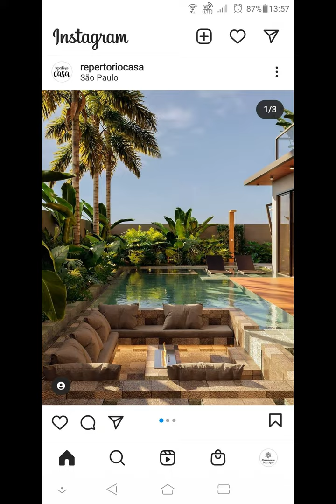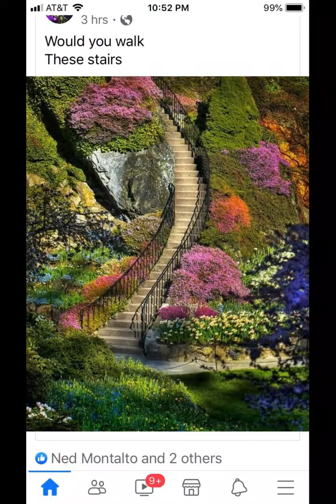Landscape Desing ideas\ Best ideas for garden and landscape #56234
Landscape Desing ideas\ Best ideas for  garden and landscape #2

Modern Landscape Design Ideas ,Backyard Landscaping design Ideas,
lawn design ideas,Garden Design for Small Gardens,Front Yard Landscaping Ideas,
front sidewalk landscape design ideas,small backyard landscape design,
modern outdoor home garden,Walkway Ideas,walkway,pathway,home design,home ideas,
designs,ideas,exterior designs,backyard,backyards,modern home,home renovation,
home improvement,home,house,houses,home decor,landscaping ideas,
landscaping ideas for front of house,concrete walkway ideas,
front yard landscaping ideas,walkways ideas,garden pathway ideas,
backyard ideas,paver walkway,walkway design ideas,front yard ideas,
garden walkway ideas,garden path ideas